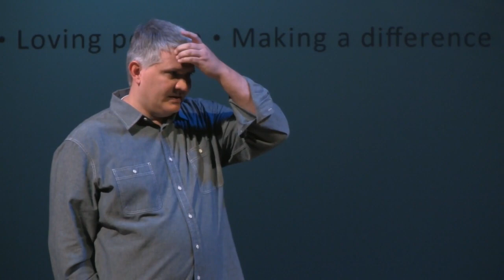Why - 01 | Why Easter